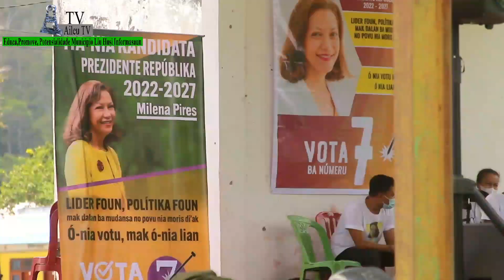Lider Foun ho Politika foun mak dalan ba Mudansa no povo nia moris diak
AileuTV, Educa, Promove, Potensialialidade Municipio Liu Husi Informasaun